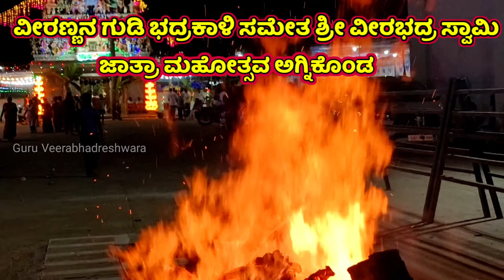ವೀರಣ್ಣನ ಗುಡಿ ವೀರಭದ್ರ ಸ್ವಾಮಿ ಅಗ್ನಿಕೊಂಡ ಮಹೋತ್ಸವ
Veerannana Gudi Veerabhadra Swamy temple
Veerannana Gudi Village
C.S Pura Hobli
Gubbi Thaluk
Tumkur District
Karnataka

Veerannana Gudi Veerabhadra Swamy Jathre

Siva Kumar
Guru Veerabhadreshwara youtube channel

Veerannana Gudi Veerabhadra Swamy temple Veerabhadra Swamy
veerannana gudi agnikonda
Veerabhadra Swamy agnikonda
veerannana gudi Veerabhadra swamy konda
Veerabhadra Swamy vadapu
Veerabhadra Swamy pavada
veerabhadra swamy temples in Tumkur
veerabhadra swamy temples in karnataka
powerful veerabhadra swamy temples
Veerannana Gudi Veerabhadreshwara
Veerannana Gudi Veerabhadra
Bhadrakali Sametha Shri Veerabhadra Swamy
veerabhadra swamy temples videos
veerabhadra swamy darshana
devara darshana
veerabhadra swamy devalaya
powerful old temples in bangalore
devotional vlogs
devotional videos
Guru Veerabhadreshwara
ಚೋಳರ ಕಾಲದ ವೀರಭದ್ರ ಸ್ವಾಮಿ ದೇವಾಲಯ

ನಮಸ್ಕಾರ ವೀಕ್ಷಕರೇ,
ನನ್ನ ಹೆಸರು ಶಿವಕುಮಾರ್
ನಮ್ಮ ದೇಶದಲ್ಲಿ ಇರುವ ಶ್ರೀ ವೀರಭದ್ರ ಸ್ವಾಮಿ ದೇವಾಲಯಗಳು, ಮಠಗಳು ಹಾಗು ವೀರಭದ್ರ ಸ್ವಾಮಿ ನೆಲೆಸಿರುವ ದೇವಾಲಯಗಳ ಮಾಹಿತಿಗಳು ಭಕ್ತರಿಗೆ ತಲುಪಿಸಲು ನಮ್ಮ ಚಿಕ್ಕ ಪ್ರಯತ್ನ. ಆದ್ದರಿಂದ ನಿಮ್ಮ ಸುತ್ತಮುತ್ತ ಇರುವ ಶ್ರೀ ವೀರಭದ್ರ ಸ್ವಾಮಿ ದೇವಾಲಯಗಳ ಮಾಹಿತಿಗಳು ನಮಗೆ ತಿಳಿಸಿ ನಮಗೆ ಸಹಾಯ ಮಾಡಿ ನಮ್ಮ ಜೊತೆ ಕೈ ಜೋಡಿಸಬಹುದು. ನನ್ನ ಜೀವನದಲ್ಲಿ ಸುಪ್ರಸಿದ್ಧ ಶೈವ ಕ್ಷೇತ್ರಗಳಾದ ದ್ವಾದಶ ಜ್ಯೋತಿರ್ಲಿಂಗಗಳು, ಪಂಚಭೂತ ಲಿಂಗಗಳು ಹಾಗು ಅಷ್ಟಾದಶ ಶಕ್ತಿಪೀಠಗಳನ್ನು ನೋಡಬೇಕು ಎಂದು ನನ್ನ ಆಸೆ. ಅಲ್ಲಿಗೆ ದರ್ಶನಕ್ಕೆ ಹೋದಾಗ ಅಲ್ಲಿನ ಪೂರ್ತಿ ಮಾಹಿತಿಗಳನ್ನು ಸಹಾ ಭಕ್ತರಿಗೆ ಉಪಯೋಗ ಆಗುತ್ತೆ ಎಂದು ಈ ಚಾನೆಲ್ ನಲ್ಲಿ ತಿಳಿಸಲು ನಾನು ಪ್ರಯತ್ನ ಮಾಡುತ್ತೇನೆ.